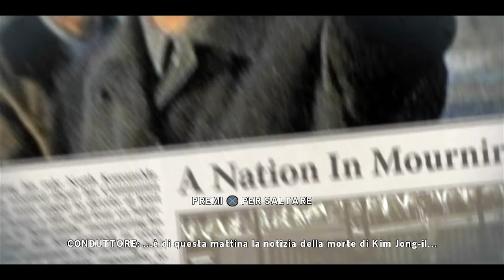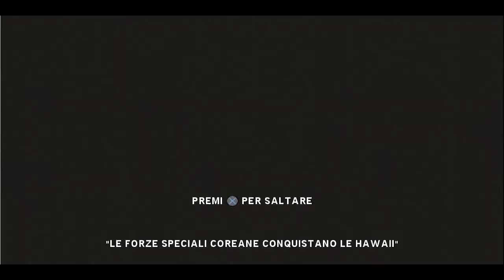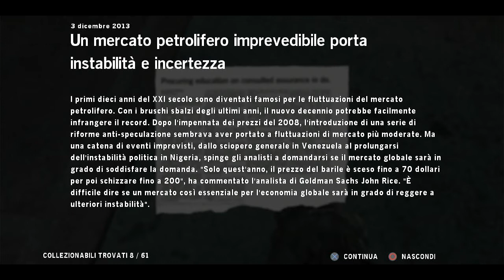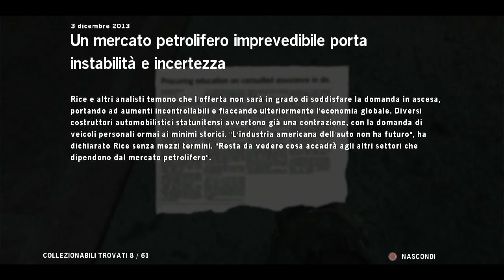HOMEFRONT - LET'S PLAY ITA (PARTE 1) L'UNIONE FA LA FORZA!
Homefront è un videogioco di tipo sparatutto in prima persona a tema fantastorico, sviluppato dalla Kaos Studios e messo in commercio dalla THQ per Xbox 360, per PlayStation 3 e per Microsoft Windows. Nel prodotto i giocatori impersonano dei membri di un movimento di resistenza in lotta con degli invasori coreani, che hanno occupato gli Stati Uniti d'America in un prossimo futuro. La storia è stata scritta dal regista John Milius, co-sceneggiatore del film Apocalypse Now (1979) e regista del film Alba rossa (1984). Nel 2016, esce il reboot/sequel Homefront: The Revolution. La rivista Play Generation diede alla versione per PlayStation 3 un punteggio di 87/100, apprezzando l'interessante rappresentazione della guerra, la varietà dell'azione e gli spunti interessanti e come contro il fatto che fosse tecnicamente poco più che sufficiente, strutturalmente prevedibile e privo di una modalità cooperativa, finendo per trovarlo un punto di vista diverso e interessante sulla guerra, tecnicamente non avrebbe fatto impazzire i giocatori ma li avrebbe divertiti molto.